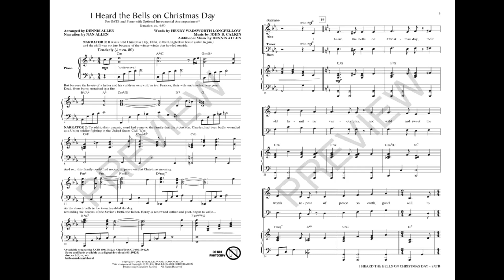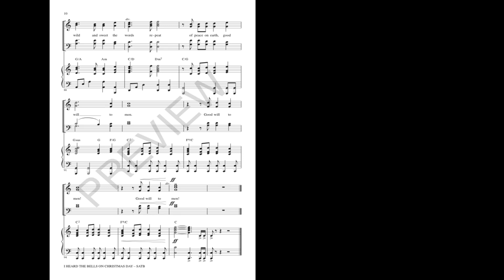I HEARD THE BELLS ON CHRISTMAS DAY (SATB Choir) - arr. Dennis Allen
Share the story behind the song! A stirring dramatic narrative of this carol's origin has been seamlessly intertwined with the music, causing the underlying message of God's peace that passes understanding to shine through in this creative setting.